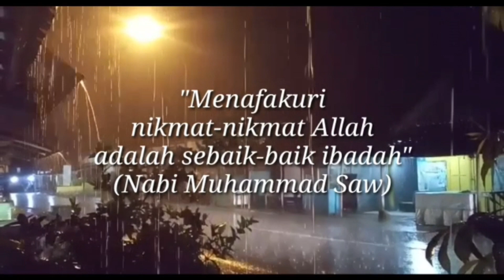Buka Puasa Hari Ke-2 Bersama Tetangga || Arabiyah TV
Kegiatan ifthar Ramadhan puasa hari kedua, Arabiyah TV bersama para tetangga.